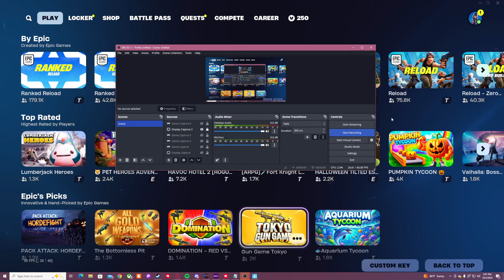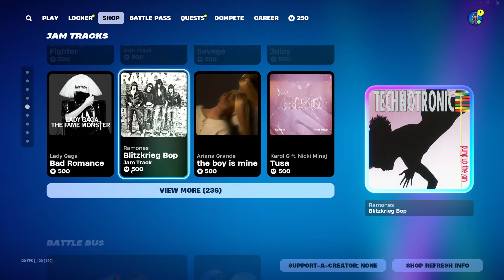FORTNITE ITEM SHOP OCTOBER 4 2024 - FORTNITE NEW SKINS UPDATE (NEW FORTNITE DAILY ITEMS)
FORTNITE CHAPTER 5 NEW SKINS! ITEM SHOP OCTOBER 4 (NEW FORTNITE BATTLE ROYALE DAILY ITEMS) Fortnite: Chapter 5 New Item Shop OCTOBER 4 FORTNITE ITEM SHOP OCTOBER 5 - FORTNITE NEW SKINS UPDATE! (NEW FORTNITE BATTLE ROYALE DAILY ITEMS) ITEM SHOP OCTOBER 4 / OCTOBER 5 SHOWCASE!